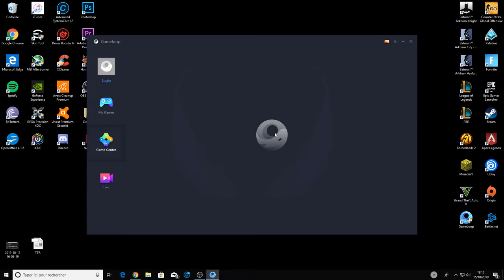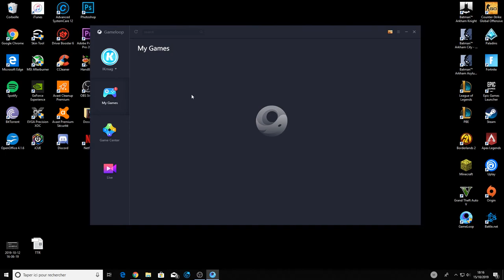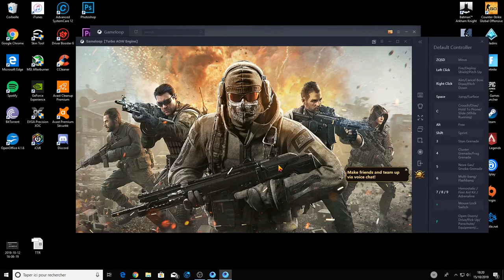Comment jouer à Call of Duty Mobile 2019 sur PC ! (Working)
Petite vidéo pour vous montrer comment télécharger et jouer à Call of Duty Mobile de 2019 sur n'importe quel Pc très facilement !

➖➖➖➖➖ ⏬ À LIRE ! ⏬  ➖➖➖➖➖

J'espère que cela vous plaira, pour me le faire voir il faut :

✅ - Mettre un Pouce Bleu !
🅰 - T'abonné ( C'est gratuit )
🔔 - Activer la cloche !
🖋  - Commenter !

                                    (Merci !)

(tous les clips sont réalisés par moi-même)

Config :

▬▬▬▬▬▬▬ • 🔹Config/Logiciels🔹 • ▬▬▬▬▬▬▬

-🖱Souris ▶ Corsair HARPOON RGB 6000 DPI
-⌨Clavier▶Spirit Of Gamer XPERT-K500
-🎧Casque▶Turtle Beach Ear Force Recon 50P

-🔒CPU ▶AMD Ryzen 5 1500X - Processeur 3,6 GHz
-🔒GPU ▶ EVGA GeForce GTX 1060 Gaming - 3 Go

-🔹Mes Logiciels:

-🔮Montage▶Adope premier pro
-🎥Record ▶ GeforceExperience

(Jeux : League of Legends)